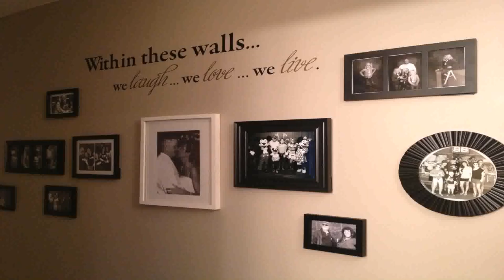Home Decor Design Inspiration (see description)